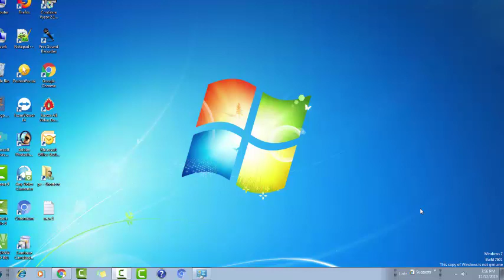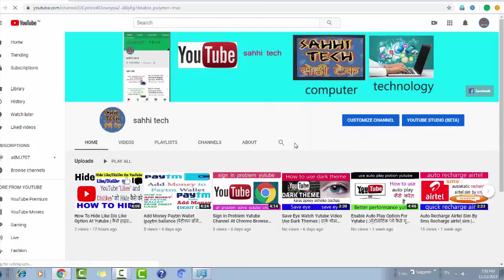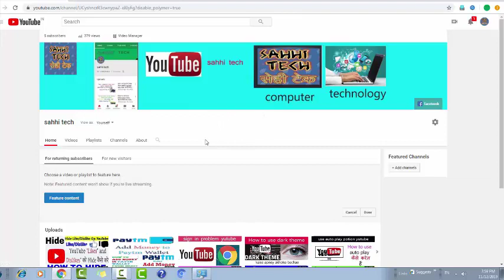Important Setting Use Every Yutuber |जरूरी सेटिंग है हर यूट्यूब पर के लिए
hello dosto is video main humlog sikengey ki kaise app apney yutube channel k important setting karey jo bahut jaruri hai.

Who is the most relevant YouTuber?
What every YouTuber needs?
Why do Youtubers always ask for likes?
How do I make my YouTube channel popular?
How to grow a YouTube channel fast
Unique content for YouTube
Grow YouTube channel free
How to be a successful YouTuber as a kid